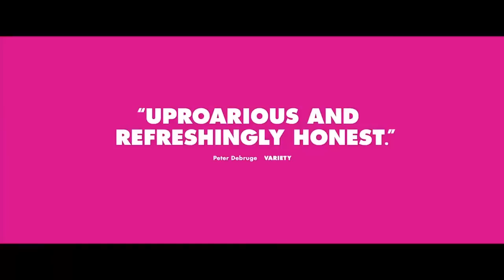Obvious Child ~ Trailer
For aspiring comedian Donna Stern, everyday life as a female twenty-something provides ample material for her incredibly relatable brand of humor.  But when Donna gets dumped, loses her job, and finds herself pregnant just in time for Valentine's Day, she has to navigate the murky waters of independent adulthood for the first time. Never failing to find the comedy and humanity in each awkward situation she encounters, Donna finds out along the way what it means to be as brave in life as she is on stage.

Genre: Comedy/Romance
Rating: R (language and sexual content)
Release Date: June 6, 2014
Running Time: 83 minutes
Director: Gillian Robespierre
Cast: Jenny Slate, Jake Lacy, Gaby Hoffmann, David Cross, Gabe Liedman, Richard Kind, Polly Draper, Cindy Cheung, Suzanne Lenz, Stephen Singer, Paul Briganti, Ramses Alexandre, Crystal Lonneberg, Cyrus McQueen, Ernest Mingione, Amy Novondo, Emily Tremaine, Julie Zimmer